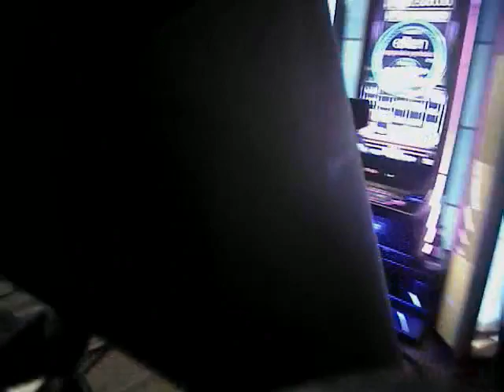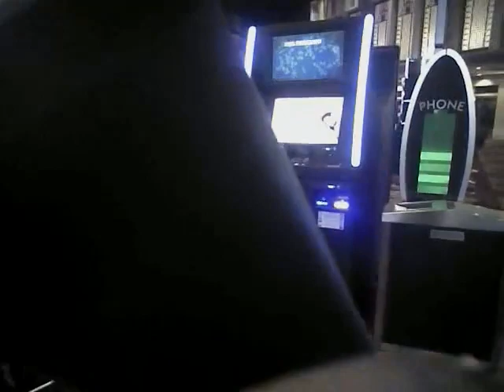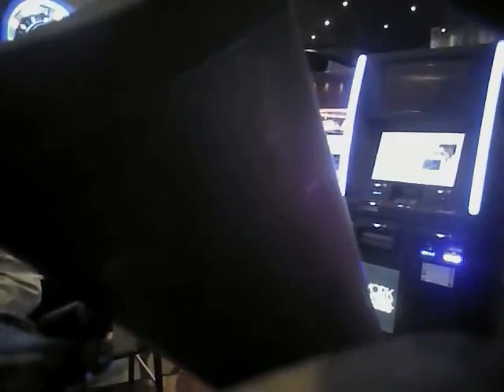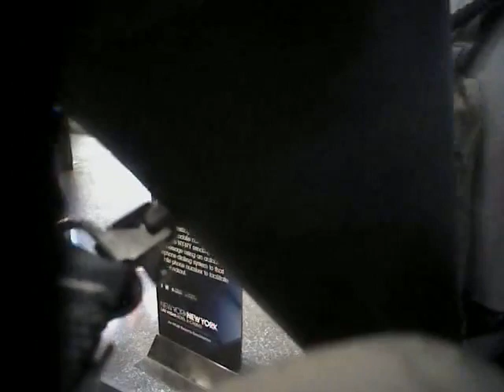VegasShooting Batch 27 Body Cam Video #554